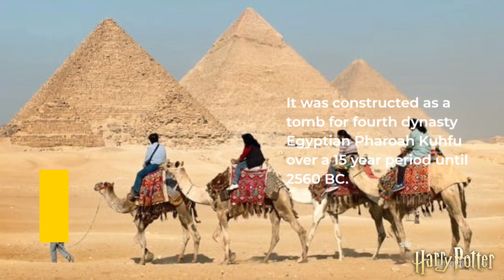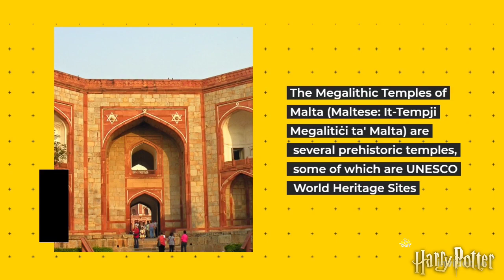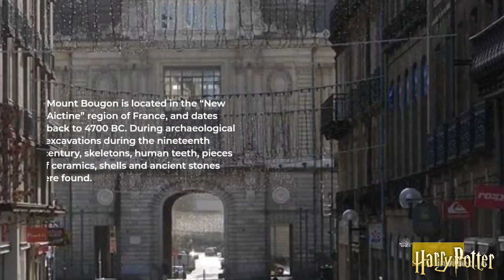The oldest archaeological sites in the world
Parthenon Temple (Greece - 438 BC)..
Work on the Parthenon began in 447 BCEunder the architects Ictinus and Callicrates with the supervision of the sculptor Phidias. The building was completed by 438, and that same year a great gold and ivory statue of Athena, made by Phidias for the interior, was dedicated. Work on the exterior decoration of the building continued until 432 BCE.
Dome of the stupa (India - 500 BC)..
Sanchi is a Buddhist complex, famous for its Great Stupa, on a hilltop at Sanchi Town in Raisen District of the State of Madhya Pradesh, India. It is located, about 23 kilometres from Raisen town, district headquarter and 46 kilometres (29 mi) north-east of Bhopal, capital of Madhya Pradesh.
Abu Simbel Temple (Egypt - 1274 BC)..
CAIRO – 23 February 2022: Abu Simbel Temple was constructed by the most celebrated Ancient Egyptian king, Ramses II. The process of construction began in Aswan.
The temple was mainly cut into a solid rock cliff. The main goal behind construction was to celebrate the victory of Ramses II that was established during the Hittites at Kadish battle in 1274 B.C.
Pyramids of Giza (Egypt - 2560 BC)..
The Great Pyramid of Giza is the oldest and biggest pyramid location in Giza. It was constructed as a tomb for fourth dynasty Egyptian Pharoah Kuhfu over a 15 year period until 2560 BC. The process in which this was built has been debated for years, but it’s accepted that the Egyptians built a ramp that permitted them to drag the blocks into the appropriate positions. It was built to be 480.6 feet tall and was the tallest man made structure for over 3 millennium. There are an estimated 2.3 million blocks of stone that were taken from nearby quarries, each around 2.5 tons in weight. Each side of the building is similar to the same differing by approximately 8 inches. The corners are all aligned with the 4 cardinal directions of the compass, at this time the compass had not even been created. The stones were cut with such precision that they were within .01 inch of being perfectly smooth, and were all brought together at .001 of an inch from a perfect 90 degree angle.  With such technologies today it would be difficult to replicate this monumental structure.
Pyramid of Djoser (Egypt - 2650 BC)..
The pyramid of Djoser (or Djeser and Zoser), sometimes called the Step Pyramid of Djoser, is an archaeological site in the Saqqara necropolis, Egypt, northwest of the ruins of Memphis. The 6-tier, 4-sided structure is the earliest colossal stone building in Egypt.[4] It was built in the 27th century BC during the Third Dynasty for the burial of Pharaoh Djoser. The pyramid is the central feature of a vast mortuary complex in an enormous courtyard surrounded by ceremonial structures and decoration. Its architect was Imhotep, chancellor of the pharaoh and high priest of the god Ra.
Temple of Tarxin (Malta - 3500 BC)..
The Megalithic Temples of Malta (Maltese: It-Tempji Megalitiċi ta' Malta) are several prehistoric temples, some of which are UNESCO World Heritage Sites. built during three distinct periods approximately between 3600 BC and 2500 BC on the island country of Malta.They had been claimed as the oldest free-standing structures on Earth until the discovery of Göbekli Tepe.Archaeologists believe that these megalithic complexes are the result of local innovations in a process of cultural evolution. This led to the building of several temples of the Ġgantija phase (3600–3000 BC), culminating in the large Tarxien temple complex, which remained in use until 2500 BC. After this date, the temple-building culture disappeared.
Mount Saint Michael (France - 4500 BC).
The tumulus was built during the fifth millennium BC.
The Saint-Michel tumulus consists of a mound of earth and stones 125 metres (410 ft) long, 50 metres (160 ft) wide and 10 metres (33 ft) high. Explored in 1862, researchers found there a central vault containing fairly prestigious funerary furniture: axes, pearls, flint tools and sillimanite.
Bougon Dome (France - 4700 BC).
Mount Bougon is located in the “New Aictine” region of France, and dates back to 4700 BC. During archaeological excavations during the nineteenth century, skeletons, human teeth, pieces of ceramics, shells and ancient stones were found.
Karen de Barnes (France - 4850 BC)...
The "Carren de Barnens summit" was found during the nineteenth century, 10 km from the city of "Morlais", and there are 11 tombs built with granite slabs inside.